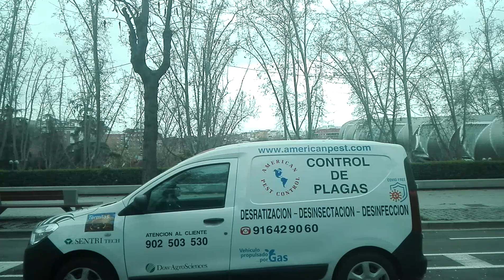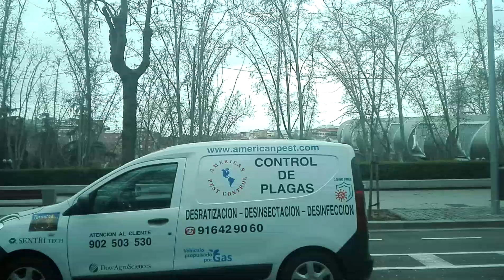MADRID EN BUS: Ruta 18: Arganzuela - La Latina.